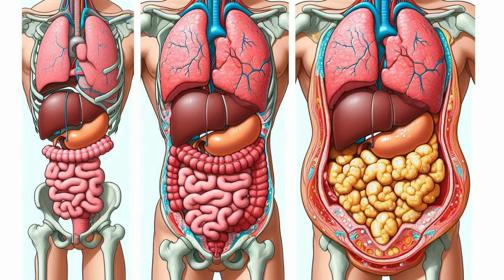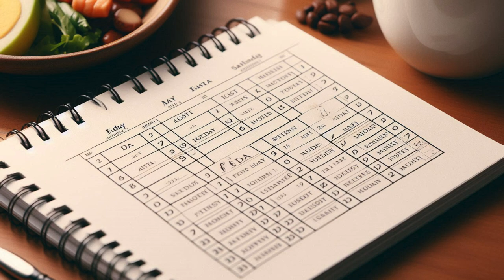சாப்பிடாமல் பட்டினி கிடப்பது நல்லதா?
பட்டினி கிடப்பது,பெரும்பாலும் உடல் நலனை கெடுக்காது. மாறாக, பசியின்றி தொடர்ந்து சாப்பிடுவதும் ,பின்பு உடல் உழைப்பின்றி கிடப்பதும் ,பெரும் கேடாக முடியும். வேட்டை, சேகரிப்பு என வாழ்ந்த போது ,பல நாட்கள் உணவின்றி கிடந்த போதும், உயிர் வாழத்தான் செய்தது மனித இனம் .அதே உடல் அமைப்பு தான் இன்றும் நமக்கு .

குறிப்பு :
எந்த விரதமும் அவரவர் உடல் நிலை பொறுத்தது.
மருந்து, மாத்திரை எடுப்பவர்கள் அவரவர் மருத்துவரிடம் ஆலோசனை பெற்று தான் விரதம் இருக்க வேண்டும்.

Image Courtesy : Microsoft Image Creator